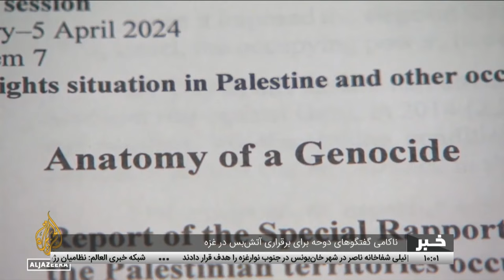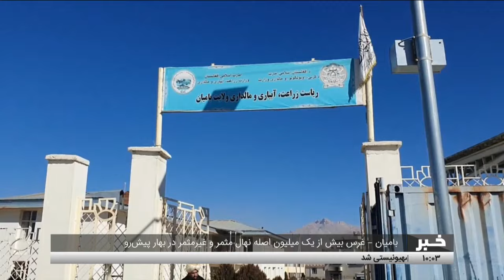Tamadon TV – 10am News – 27 March 2024 | تلویزیون تمدن- خبر ساعت ده – 8 حمل 1403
کابل – گرامیداشت میلاد امام حسن مجتبی(ع) و همایش رمضان و مبلغان
دیدار رهبر جمهوری اسلامی ایران با رئیس دفتر سیاسی جنبش حماس
ناکامی گفتگوهای دوحه برای برقراری آتش‌بس در غزه
دیدار معین وزارت تجارت پاکستان با امیرخان متقی، سرپرست وزارت خارجه
کمک 15 میلیون یورویی آلمان به افغانستان
جان باختن 4 نفر در نتیجه سرازیر شدن سیلاب در ولایات فاریاب و بادغیس
بامیان – غرس بیش از یک میلیون اصله نهال مثمر و غیرمثمر در بهار پیش‌رو